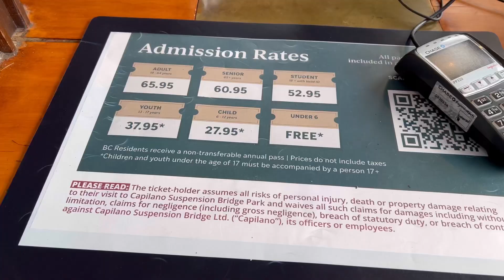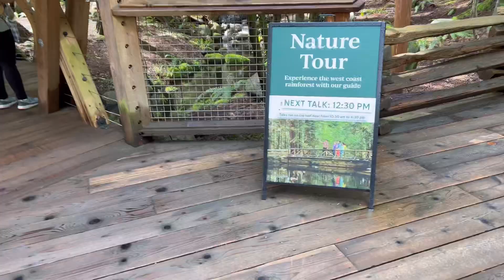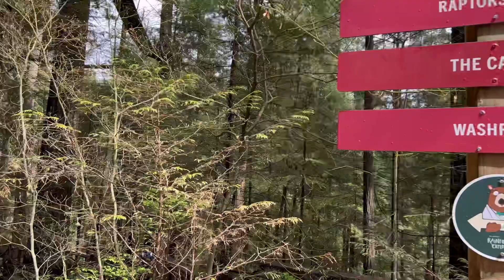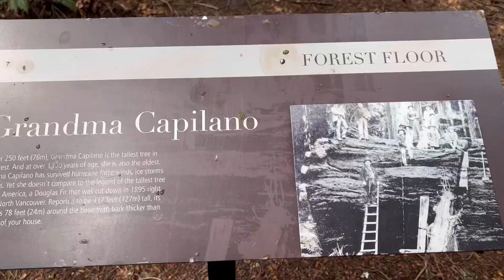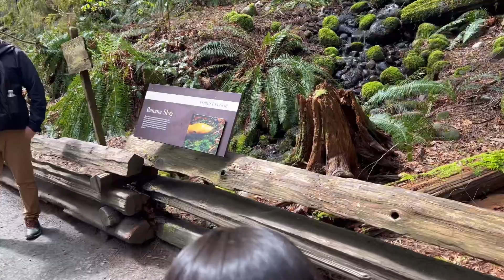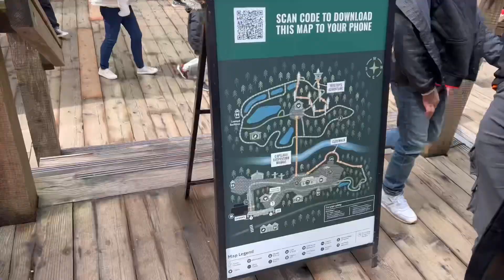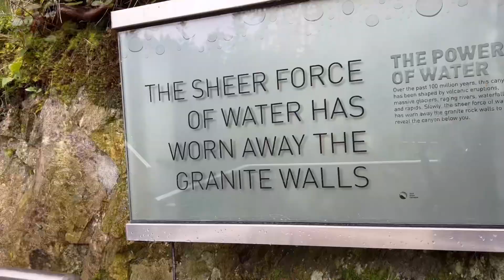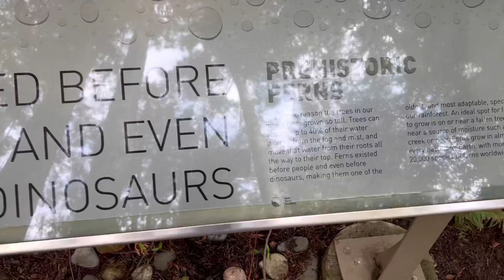Our tour at Capilano Suspension Bridge Park Vancouver ❤️تور ما در پل معلق کاپیلانو پارک ونکوور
Hello, my dear friends, In this video. I shared my experiences about our tour at Capilano Suspension Bridge Vancouver, for example, ticket prices and beautiful natural views. I hope you will enjoy watching this video.